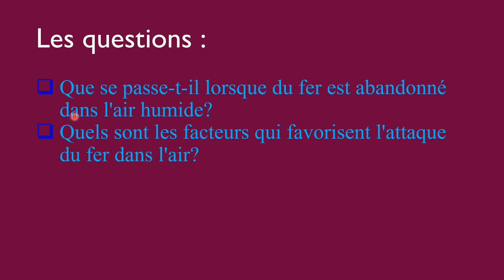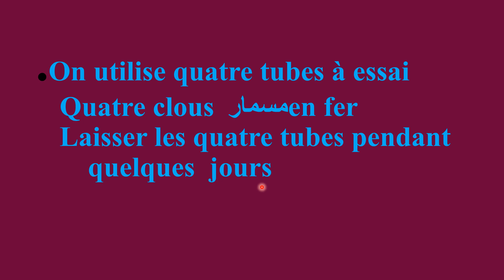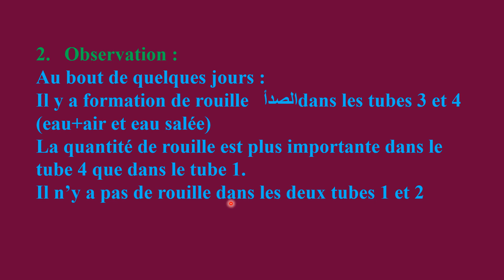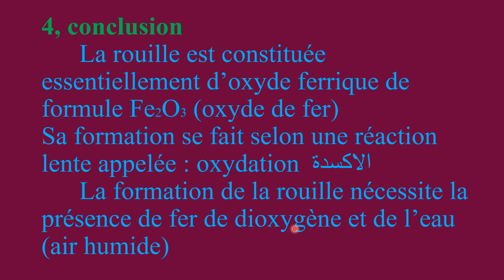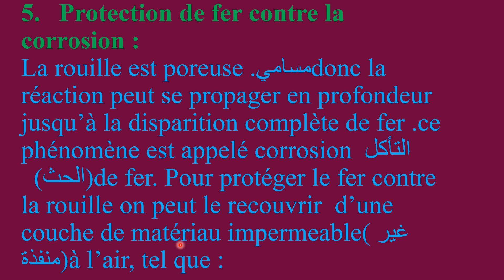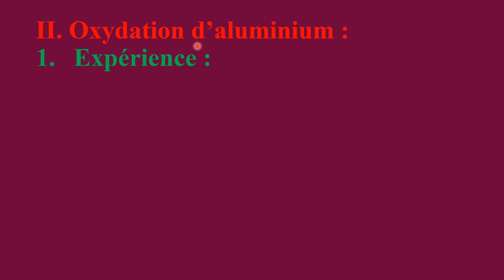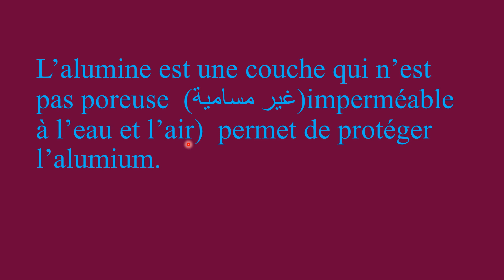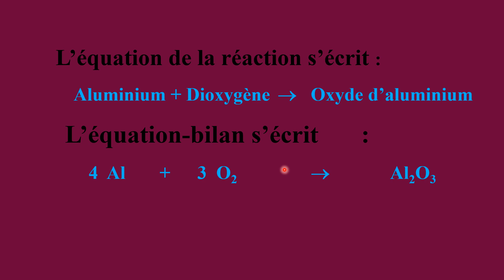Oxydation de quelques métaux dans l'air الدرس الثالث في الفيزياء السنة الثالثة اعدادي مسار دولي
الفيزياء والكيمياء
oxydation
oxydation de fer
oxydation de quelques métaux dans l'air
troisième apic
physique
الثالثة اعدادي مسار دولي
اكسدة بعض المواد في حياتنا اليومية
الدرس الثالث في الفيزياء الثالثة اعدادي